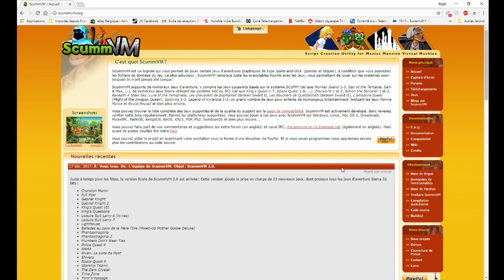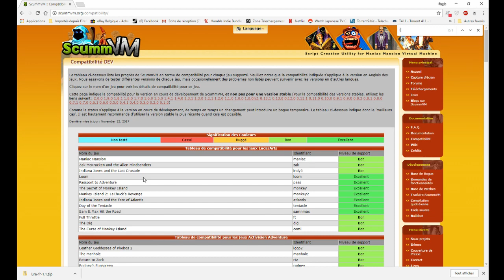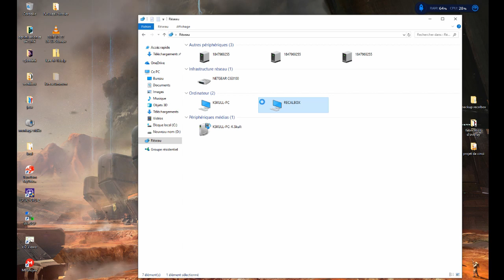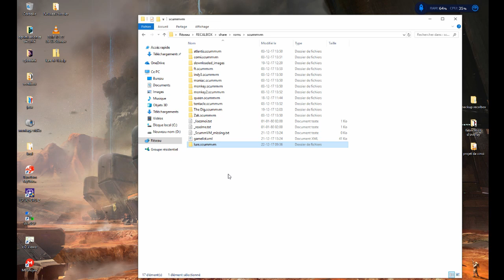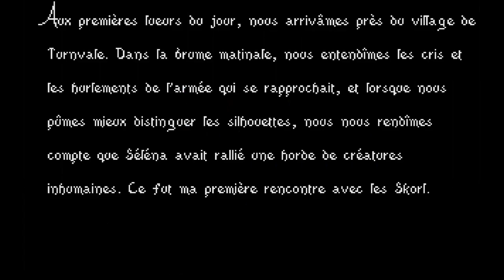SCUMMVM sur Recalbox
Dans cette vidéo je vais simplement télécharger un jeu et l'installer sur recalbox.